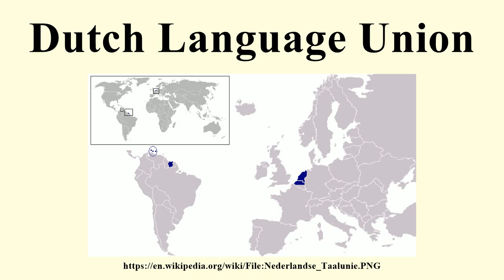Dutch Language Union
Image-Copyright-Info
Image-Copyright-Info